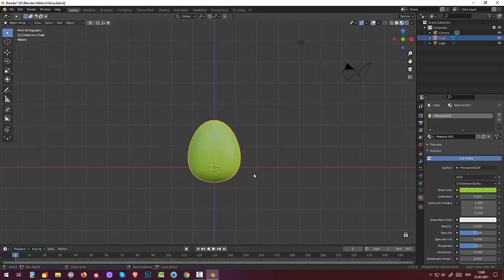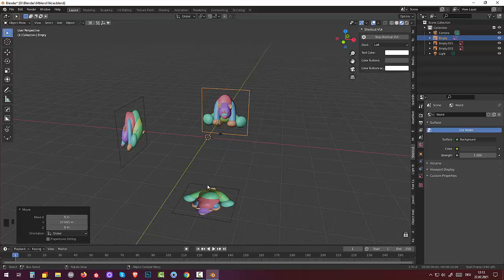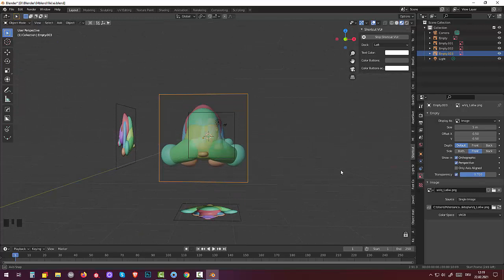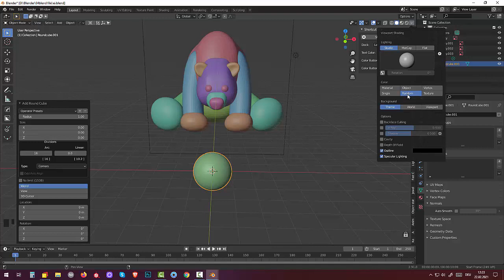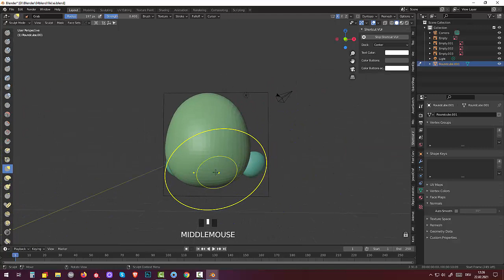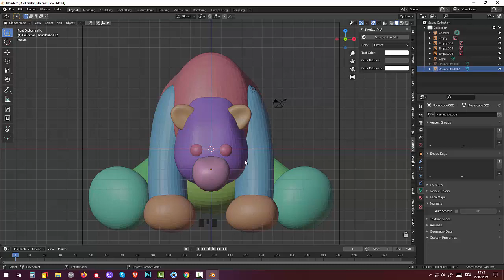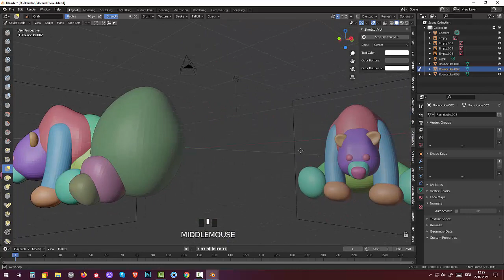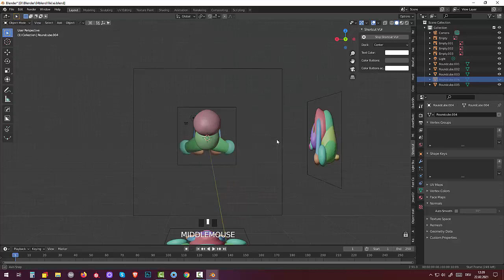16. Blender 2.91. Sculpting. Tutorial. Медведь (Part1)